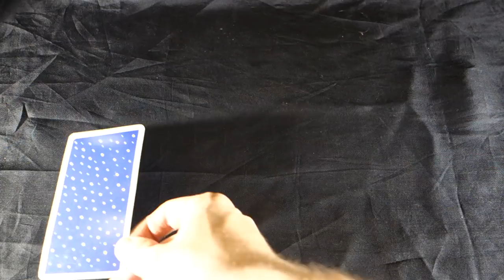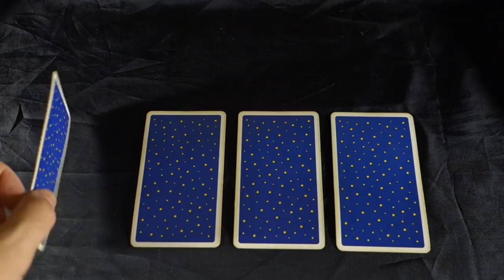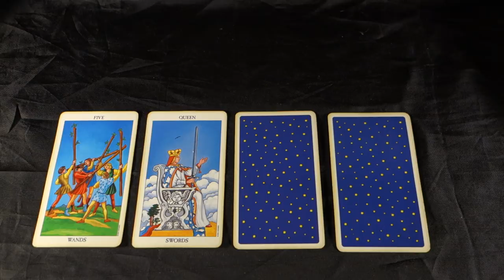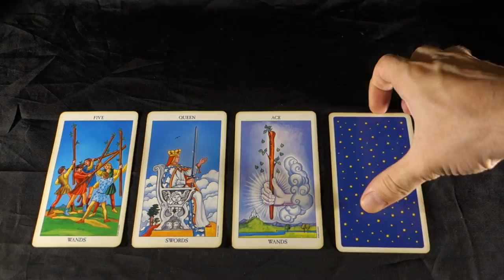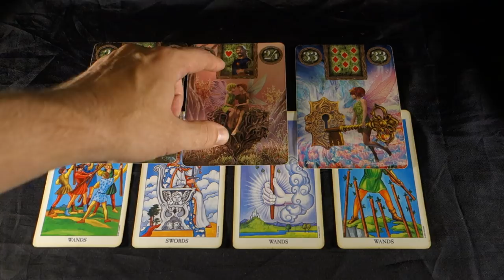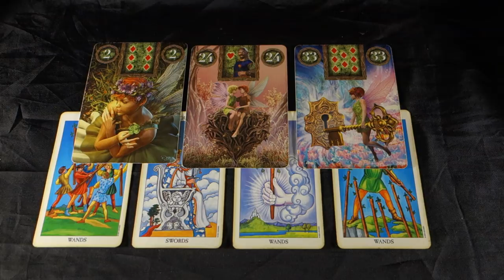LIBRA! SOMEONE SPECIAL IS WATCHING OUT FOR YOU! Libra Tarot Reading August 27- September 2 2018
LIBRA! SOMEONE SPECIAL IS WATCHING OUT FOR YOU! Libra Tarot Reading August 27- September 2 2018 SPECIAL SALE: Buy 30 mins get 10 EXTRA mins FREE